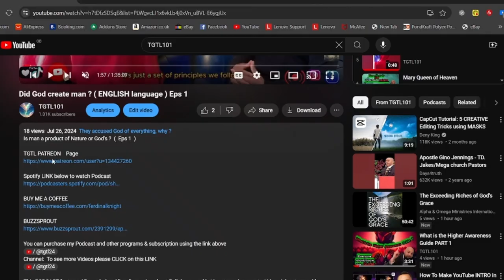Mary's Mother and Father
( Italian Language )

Contact name:
The Pathfinder